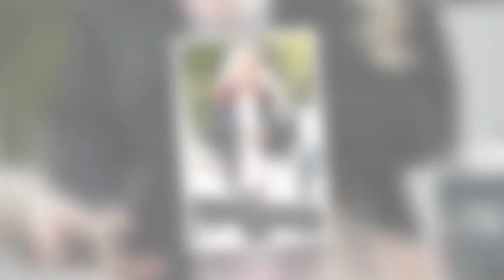'Shocked!' Danniella Westbrook fumes EastEnders boss 'didn't tell her she'd been replaced'